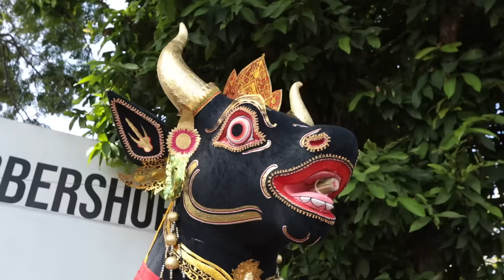TRADISI UNIK PEMAKAMAN KREMASI "NGABEN BALI" dokumenter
Tradisi unik di indonesia, yaitu tradisi pemakaman kremasi umat hindu dibali atau lebih dikenal ngaben.